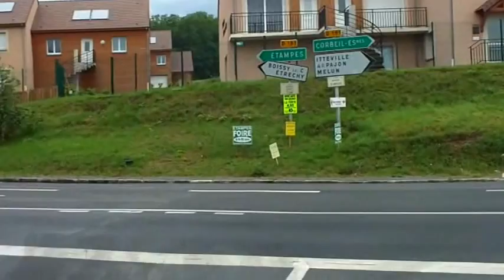camus baulne.avi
Parcours en camion frigo du CES Camus de La Ferté Alais à l'église de Baulne 91